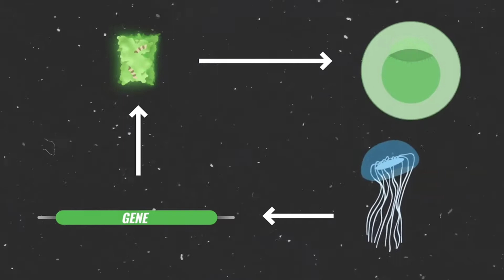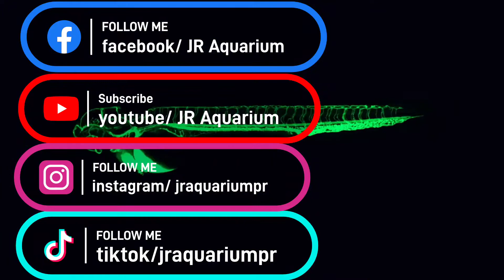Glofish vea como fue su creacion. 🐠 JR Aquarium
🛑OTROS PRODUCTOS QUE RECOMIENDO⬇️

 Battery Oxygen Pump Aquarium, Odowalker Oxygen Pump Fish Tank Oxygen Pump Aquarium XILONG DC800 Silent Battery Air Making Machine

 Marineland Magniflow Canister Filter for Aquariums, 160 GPH

 Aqueon QuietFlow LED PRO Aquarium Power Filter, Size 75

 Uniclife 6 Pcs Glowing Jellyfish Ornament Decoration for Aquarium Fish Tank

 SpongeBob SquarePants 3pcs Aquarium Ornament, Aquarium Ornament Decoration, for Fish to Swim in and Around

DaToo Submersible 50W Aquarium Heater Adjustable Fish Tank Heater 50 Watt

 ⚠️100% NATURAL CALCIO PARA PECES, CAMARONES, CARACOLES, TORTUGAS, CANGREJOS Y TODO ANIMAL QUE REQUERIA CALCIO. COMPRELO YA! PRECIONE EL LINK ⬇️

FILTRO DE ESPONJA

ECHELE UN VISTAZO A NUESTRO SITIO WEB